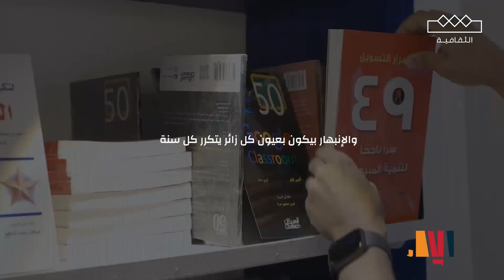كيف تستفيد معارض الكتب من التكنولوجيا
وهل تعد التكنولوجيا أحد العوامل المساعدة في إنجاح معارض الكتب الدولية